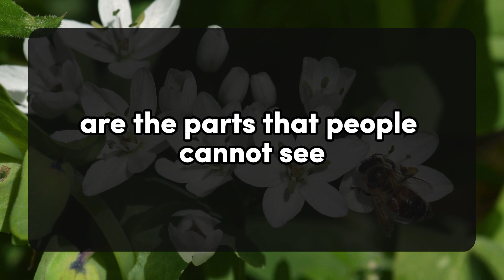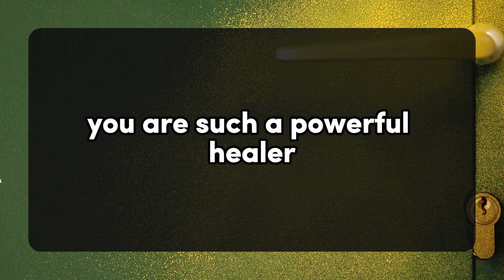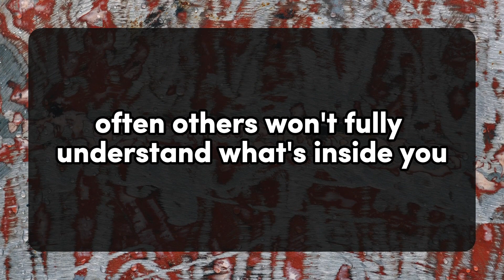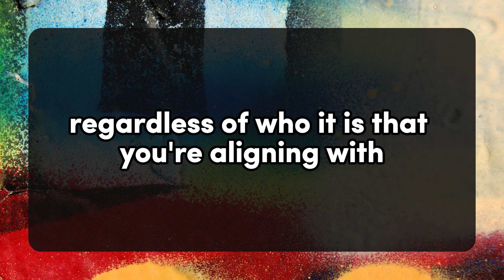😱😰Your Person Wants To Meet And Tell You. 💌 dm to df 💕 Twin flame